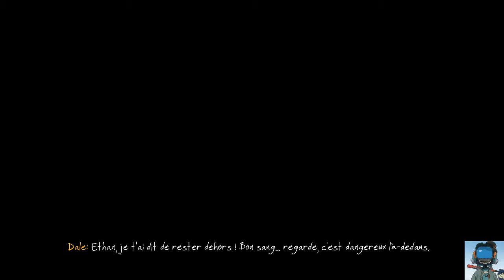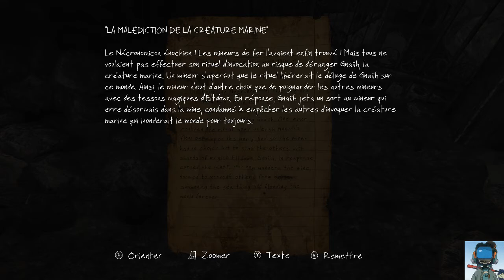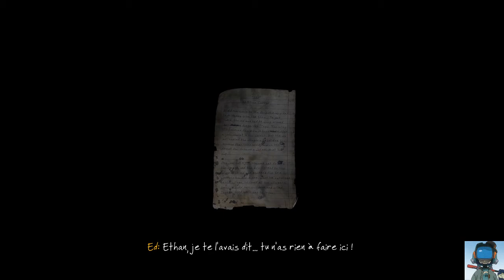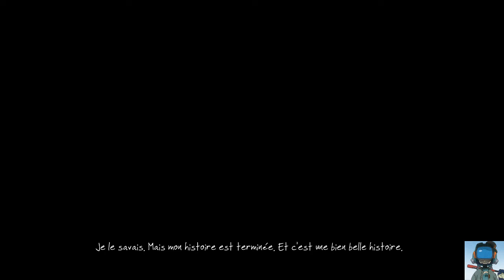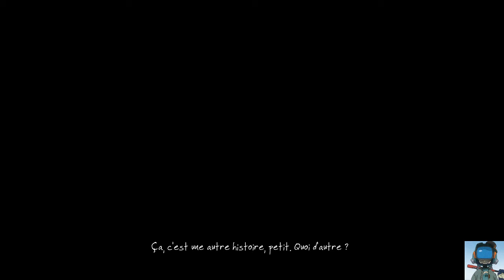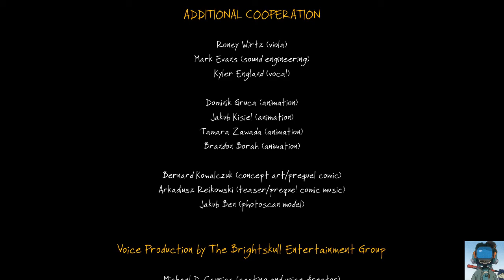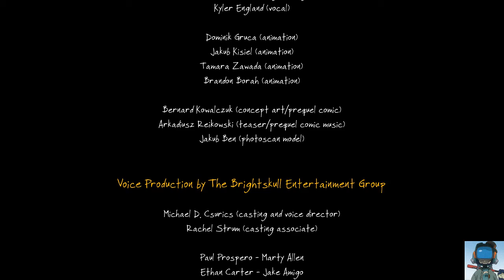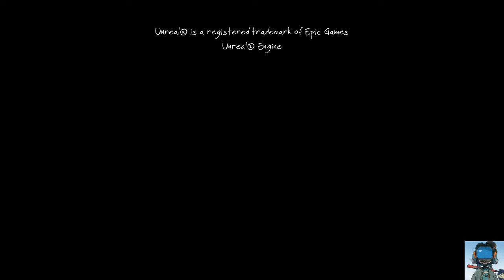Ethan Carter 06 - Barre toi le barrage [Final Spoiler]